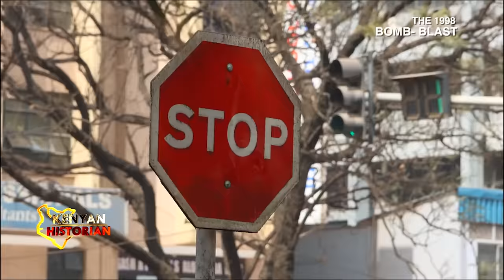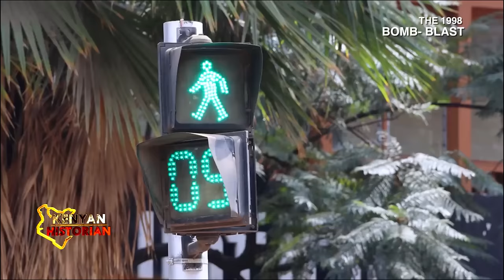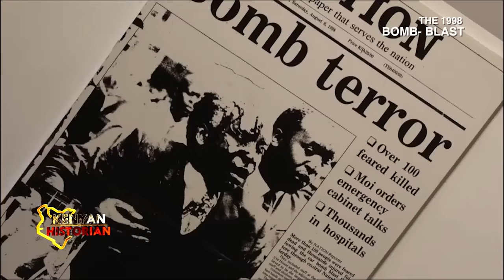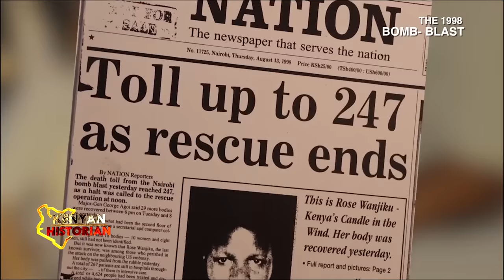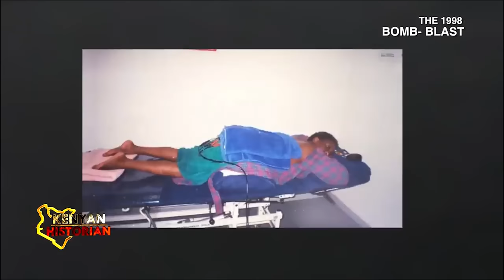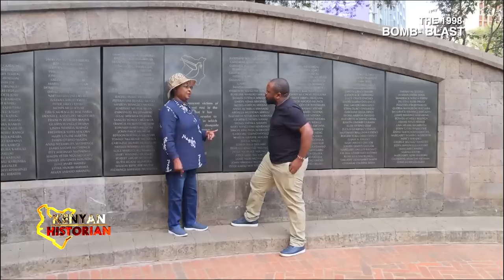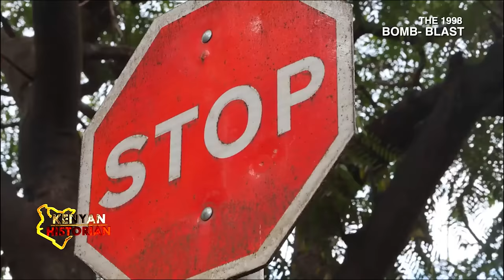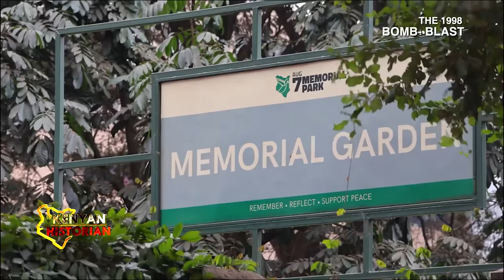The day Osama Bin Laden's Al Qaeda bombed Kenya